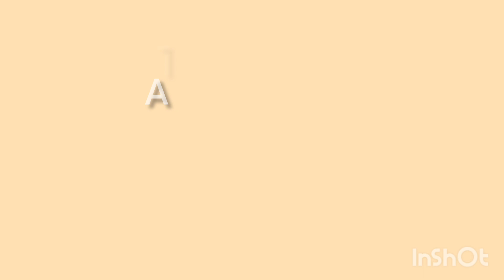Fish Tikka Recipe/Tikka Recipe/Fish Starter Recipe/फिश टिक्का@LetsCookWithAtira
fish tikka recipe
amritsari fish tikka
fish tikka masala
tandoori fish tikka
fish recipe
fish curry
fish tikka
fish fry
nonveg recipe
nonveg starter